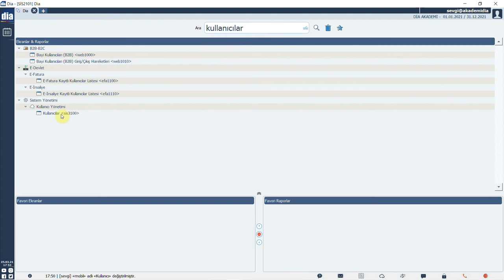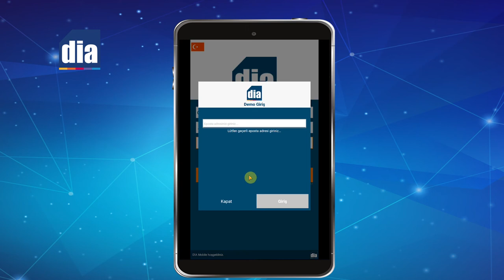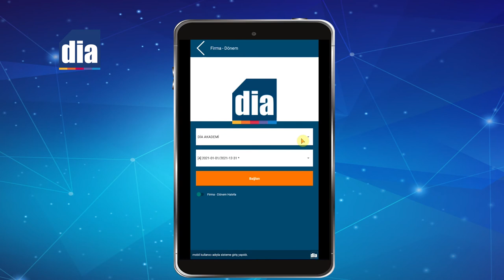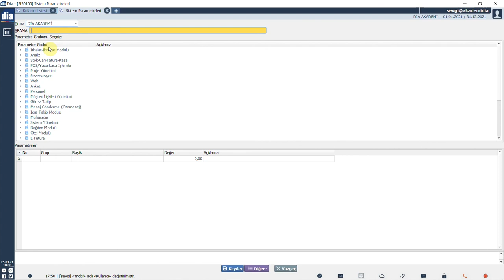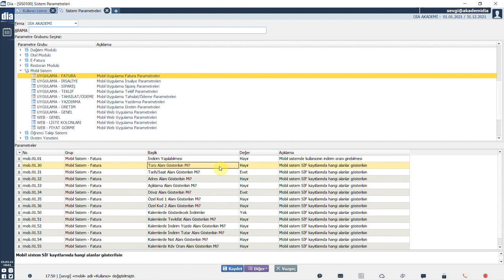DİA Akademi - DİA Mobil’de İlk Kurulum Ayarları Nasıl Yapılır?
Videoda, DİA Mobilde ilk kurum ayarlarının nasıl yapıldığı anlatılmaktadır.